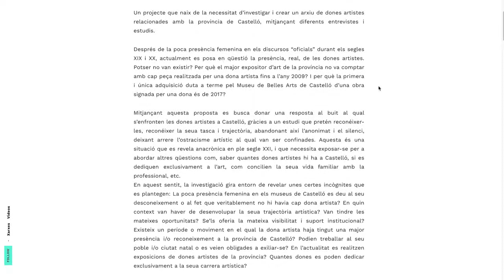Open Studios 2020 IRENE GRAS CRUZ Dones creadores a Castelló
Projecte d'investigació d'Irene Gras Cruz per a  les convoctories Cultura Resident Castelló.
Consorci de Museus de la Generalitat Valenciana
Presentació 16 de desembre, 2020, al Menador Espai Cultural, Castelló de la Plana.